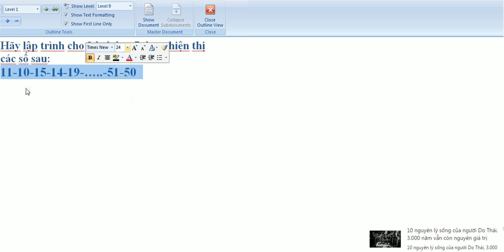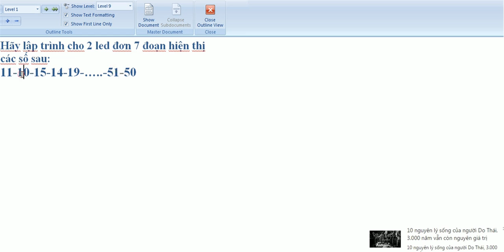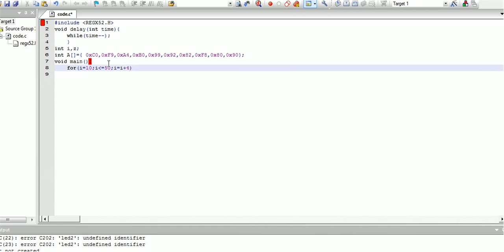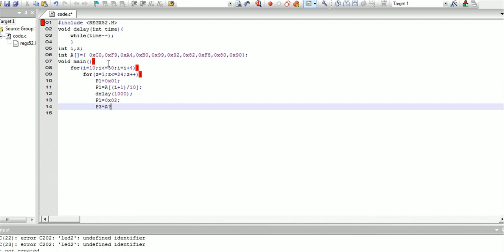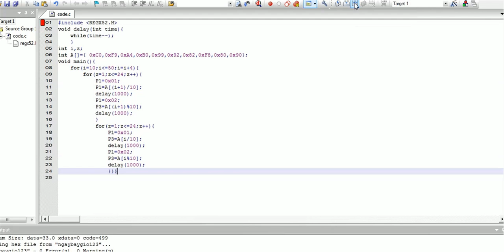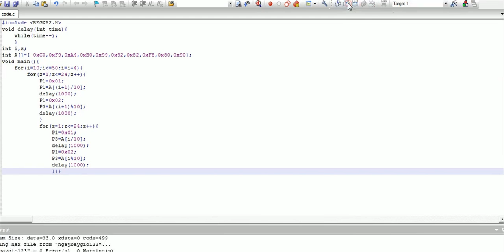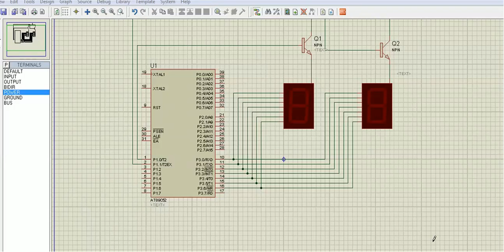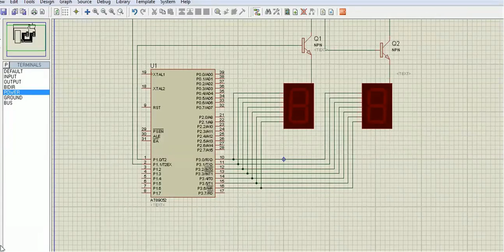Lập trình cho 2 led 7 đoạn chạy từ 11-10-15